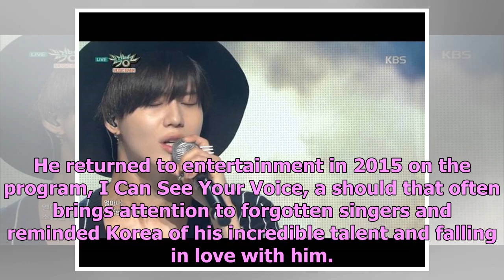Hwang Chi-yeol is K-Pop Trend Now? Artist Wins Over G-Dragon at Music Bank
On the June 23rd episode of KBS Music Bank, singer Hwang Chi Yeol was surprised by his first ever mu...